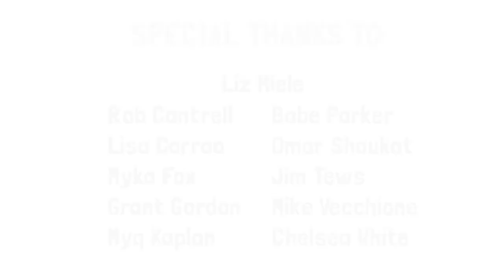Toilet training your cat